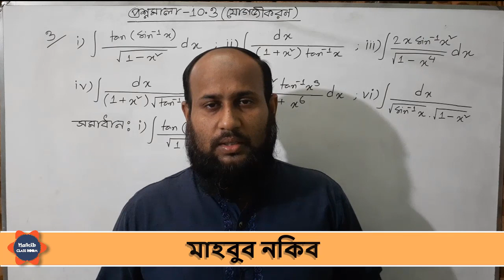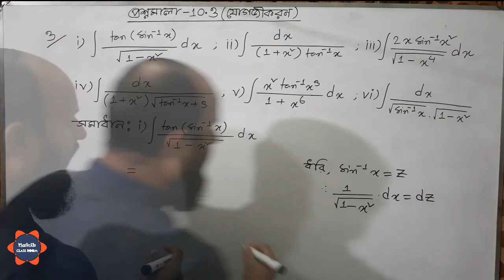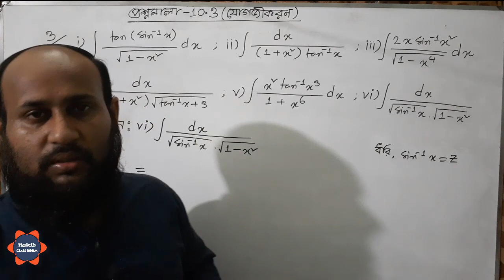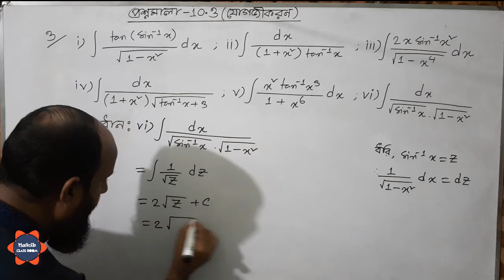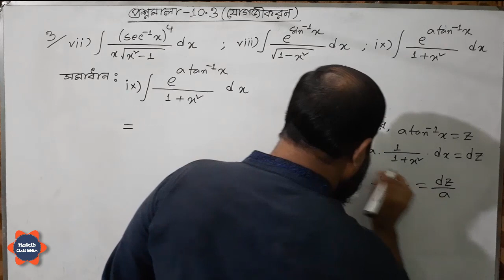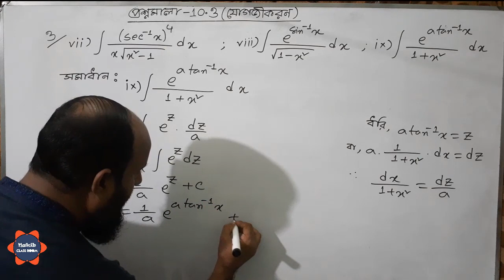একাদশ - দ্বাদশ শ্রেণি | যোগজীকরণ | প্রশ্নমালা - ১০.২ | পর্ব - ১৬ | ( বই -এস ইউ আহাম্মাদ ) ।